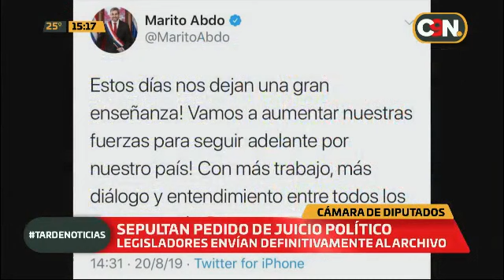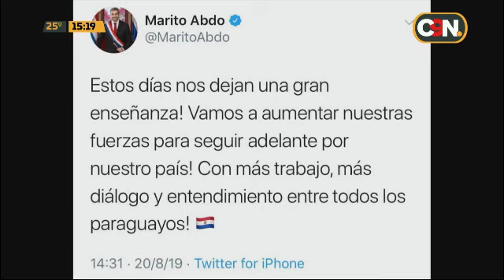Sepultan pedido de Juicio Político al Presidente y Vicepresidente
Mayoría Colorada rechazó el pedido contra Mario Abdo y Hugo Velázquez. No se podrá volver a tratar por un año

En el Congreso de la República, la Mayoría Colorada rechazó el pedido de juicio político contra el Presidente, Mario Abdo, y Vicepresidente, Hugo Velázquez.